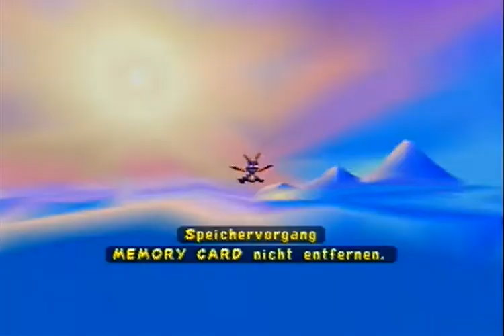Let's Play Spyro 3: Year of the Dragon [117% + Skillpoints] #28